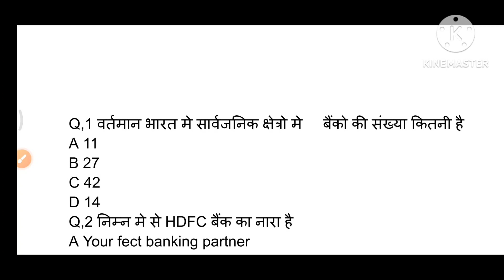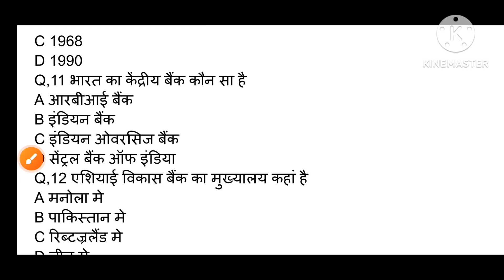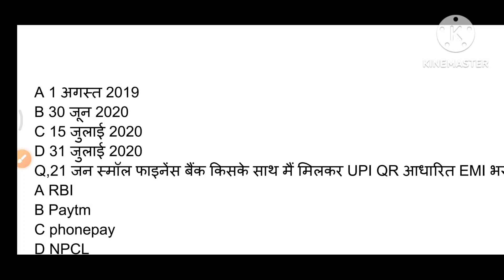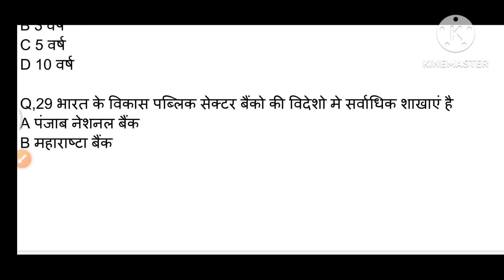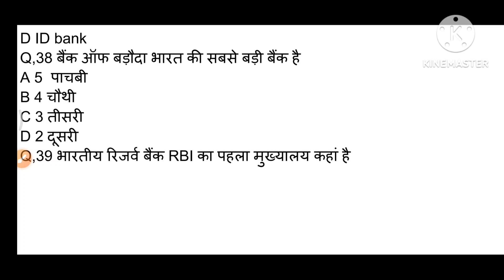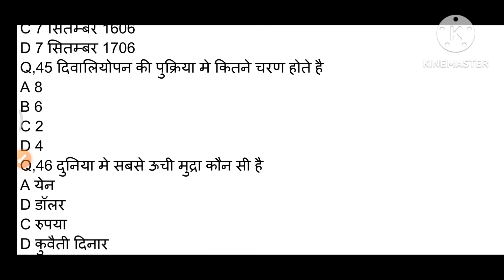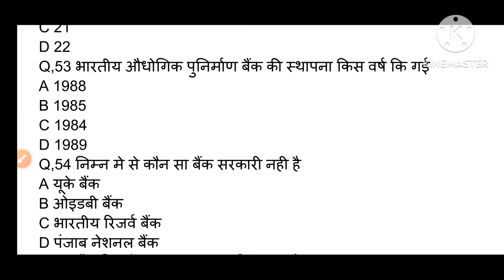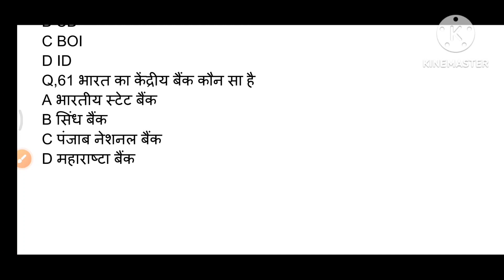Bank Question Railway Question SSC CHSL Questions RRB NTPC Question Answer GK Question Answer 2023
Bank Question Railway Question SSC CHSL Questions RRB NTPC Question Answer GK Question Answer

Most important#ssc
Bank Question #
Railway Question
banking mcq questions
bank mcq question solution
banking questions whith answer
bank mscq tupy solution